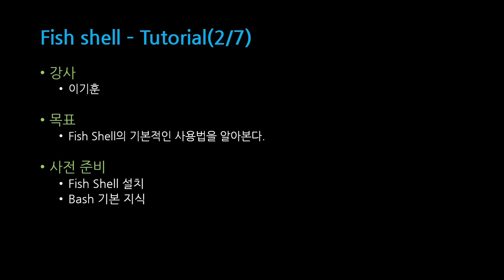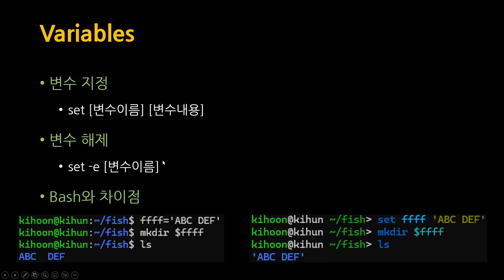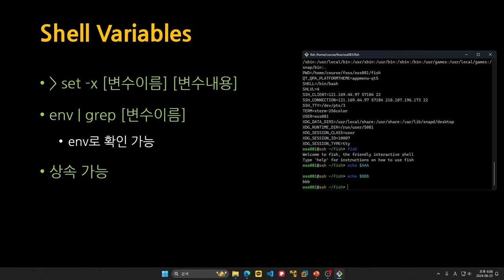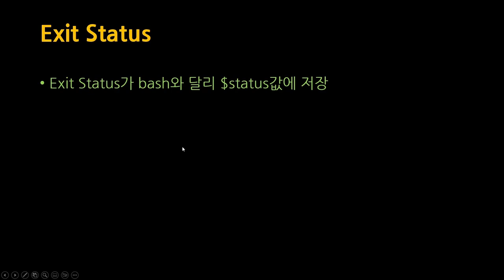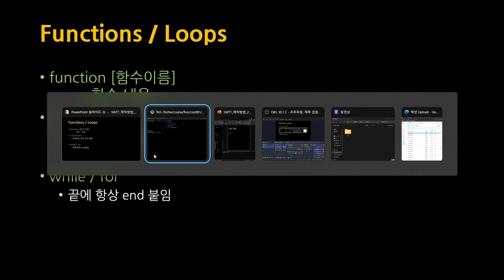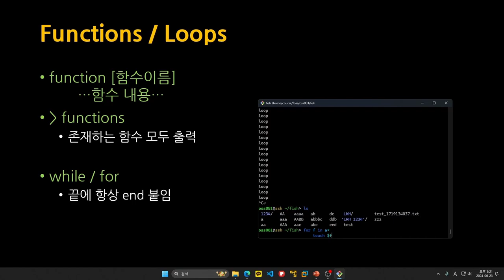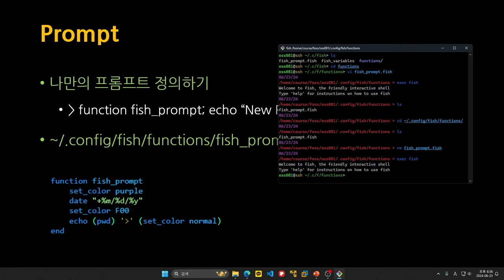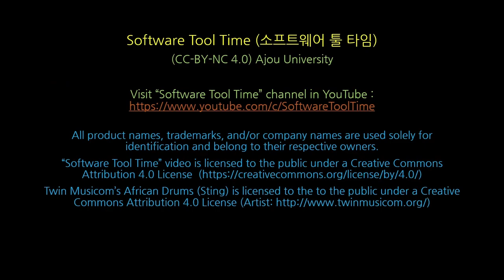[SWTT] Fish Tutorial - Interactive Use, Functions, Variables (1/2)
[SWTT] Fish Tutorial  - Interactive Use, Functions, Variables
강사 : 아주대학교 이기훈
내용 : Fish shell에 대한 사용법 및 기능